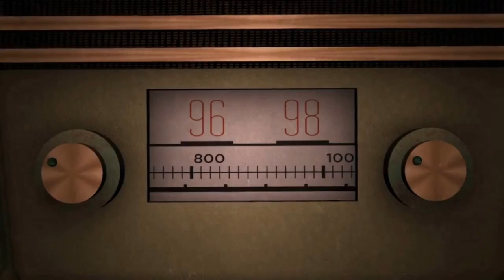Que huevos de El Chavo-Ruko: Casteo de Gallos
IndescriptibleRadio.com.mx